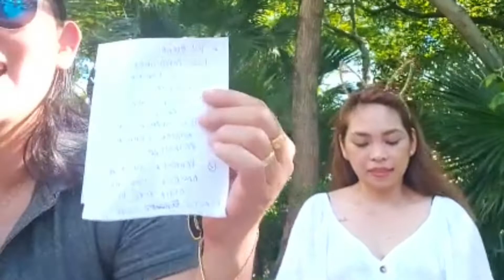SAGOT O LAGOT| KUMAIN NG SILI 🔥| MAID DIARIES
SPREAD THE GOOD VIBES MGA KA GOODVIBES

sagot o lagot questions
sagot o lagot questions example
sagot o lagot questions tagalog
sagot o lagot challenge